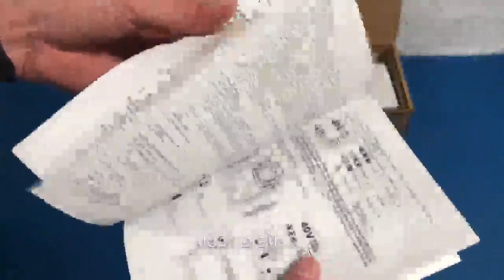TACKLIFE Coupe Bordures à Batterie, 40V Rotofil, Moteur Sans Balais, Léger, puissant et efficace voi